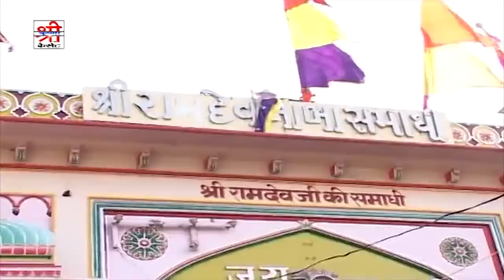SARITA KHARWAL की आवाज में आया Baba Ramdevji का सबसे सुन्दर मारवाड़ी गीत - तन्दुरा मिठो बोले नी भाई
Song : Tandura Mitho Bole Ni Bhai
Title : Vari O Runiche Ra Raja
Singer : Sarita Kharwal
Artist : Nutan Gehlot, Pooja Sharma, Mamta, Khushi, Altaf, Sharmishtha
Lyrics : Ramlalji
Recording : Maa Sharda Digital Studio, Balotara
Editing : Bhawani Rao
Camera : Sajjan Singh Gehlot
Label : Shri Krishna Cassettes
Category : Devotional
Sub Category : Baba Ramdevji -  Sugana Bai Bhajan
Producer : Tarun Kumar Hassani
Director : Sajjan Singh Gehlot
DIGITAL PARTNER : RDC MEDIA PVT.LTD.